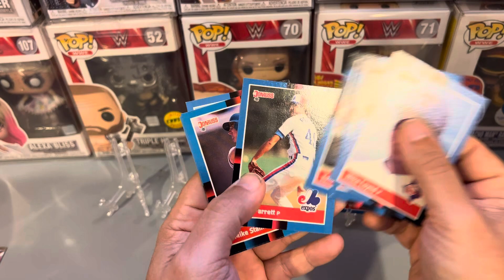88 Donruss Pack Opening